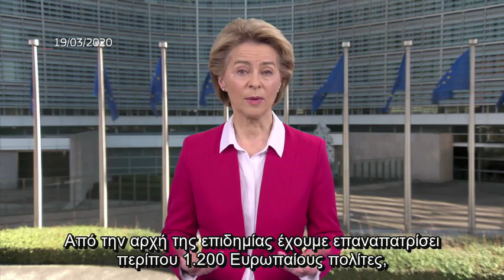Επιστροφή Ευρωπαίων πολιτών από το εξωτερικό | Πρόεδρος κ. Ούρσουλα φον ντερ Λάιεν | 19/03/20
Είμαστε εδώ για να βοηθήσουμε περισσότερους από 100.000 Ευρωπαίους που είναι αποκλεισμένοι στο εξωτερικό να γυρίσουν στα σπίτια τους. Συνεργαζόμαστε στενά με εθνικές κυβερνήσεις για να τους φέρουμε στην

Ευρωπαϊκή Ένωση.

Σε τέτοιους καιρούς, είναι καλό να ανήκει κανείς σε μια ισχυρή κοινότητα: στην ΕΕ!

Παρακαλούμε να σέβεστε τους όρους συμμετοχής και σχολιασμού στο κανάλι μας τους οποίους μπορείτε να δείτε εδώ Τα σχόλια και οι αναρτήσεις που δεν συμμορφώνονται με έναν ή περισσότερους από τους όρους αυτούς μπορούν να αφαιρεθούν. Η πρόσβαση των χρηστών μπορεί να ανασταλεί σε περίπτωση συνεχιζόμενων παραβιάσεων των όρων συμμετοχής.